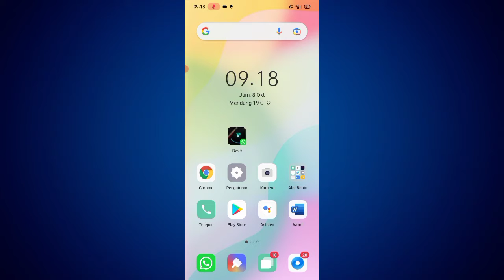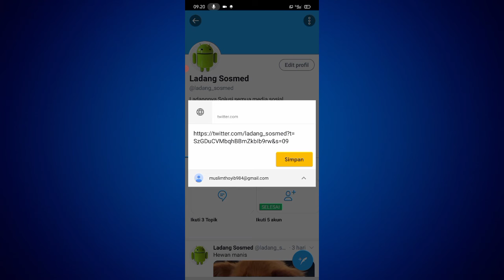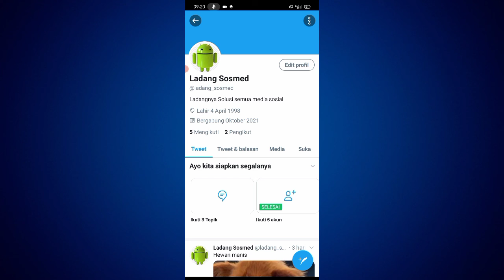Cara Salin Link Twitter Di Android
Hay teman-teman anda pengguna aplikasi Twitter dan anda ingin menyalin link Twitter anda di android nah anda ingin tau bagaimana caranya mari kita tonton videonya ya teman teman.